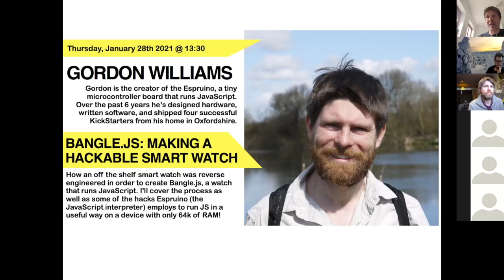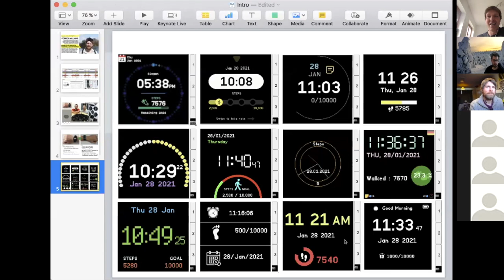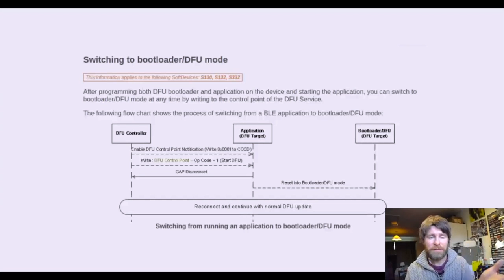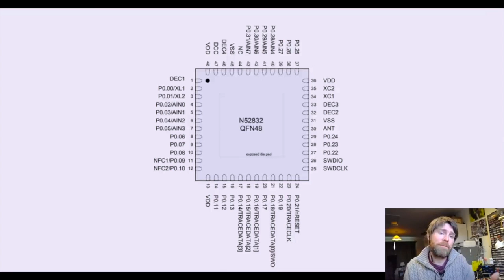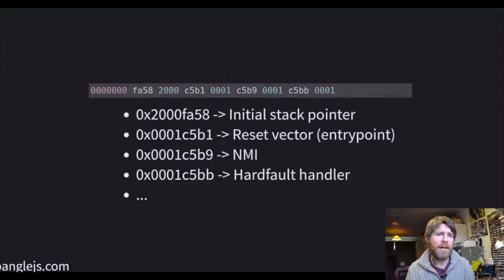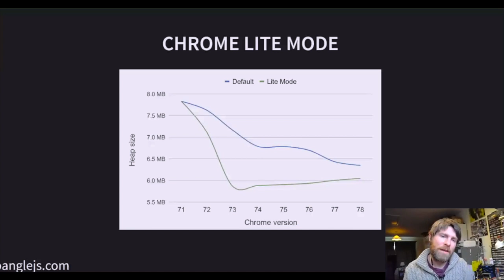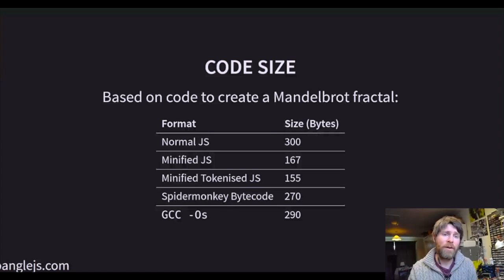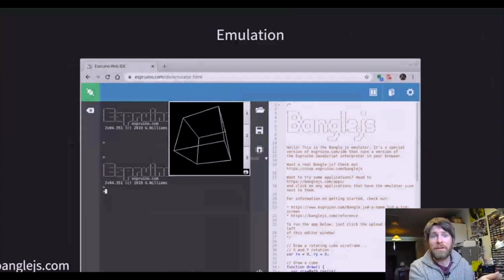Gordon Williams on Bangle.js [University of Siegen]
Gordon is the creator of the Espruino, a tiny microcontroller board that runs JavaScript. Over the past 6 years he’s designed hardware, written software, and shipped four successful KickStarters from his home in Oxfordshire. In this talk, Gordon explains how an off the shelf smart watch was reverse engineered in order to create Bangle.js, a watch that runs JavaScript.

Invited talk for the Ubiquitous Computing Lecture, at the University of Siegen, Germany.